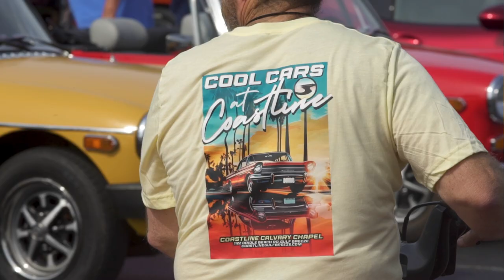Cool Rides 2024 | Coastline Calvary Chapel